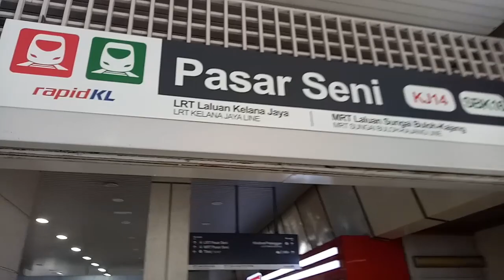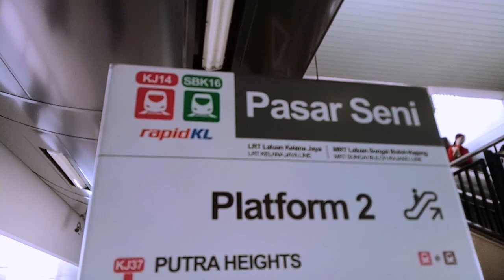LRT PASAR SENI station KELANA LINE departure . train direction PUTRA HEIGHT . kelana jaya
kualalumpur pasarseni klsentral metro line kelana 2023 . LRT above ground train ride from KUALA LUMPUR towards the terminal station PUTRA HEIGHT . splendid view of bangsar petaling jaya kelana jaya n subang matsusaka LRT seni depart piano stars45 lotta handel